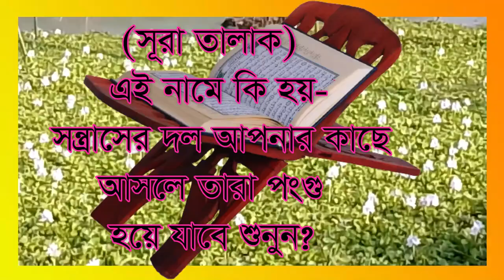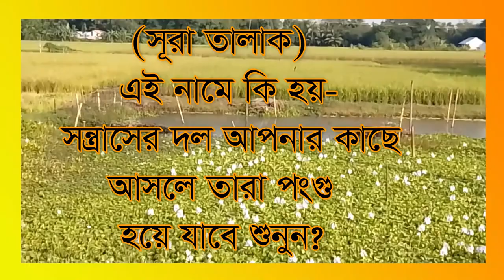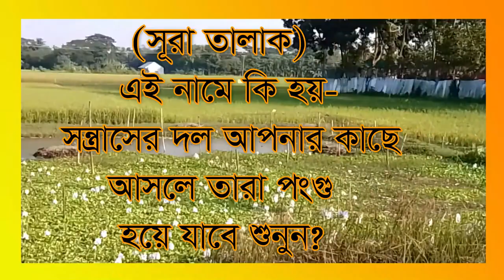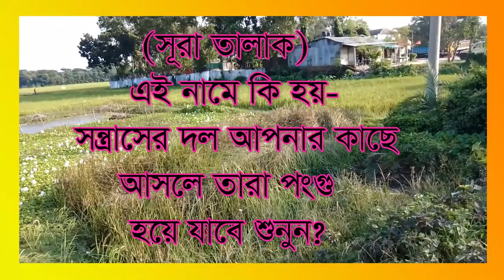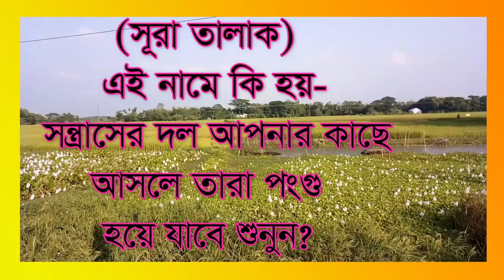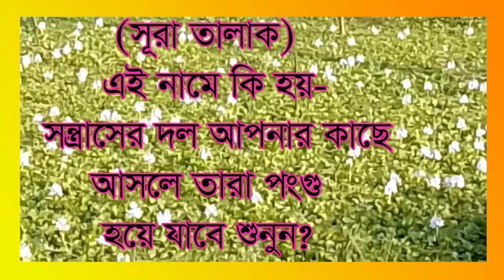,,,সুরা তালাক সন্ত্রাস পংগু হয়ে যায়,,, sora talak sontras pongo hoye j